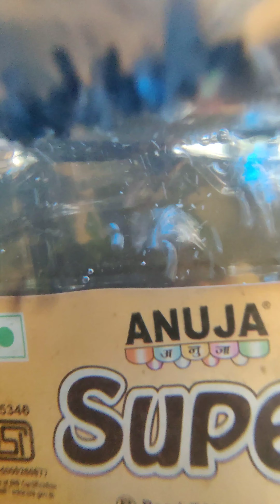How to setup planted aquarium || How to built planted tank || low tech planted aquarium setup